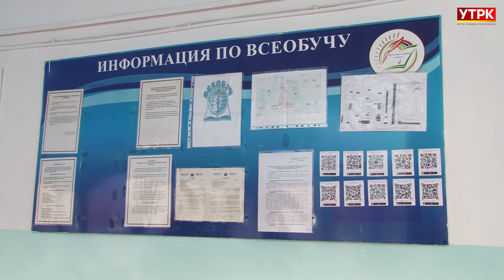Психология землетрясения: Как совладать с паникой? | Специальный репортаж